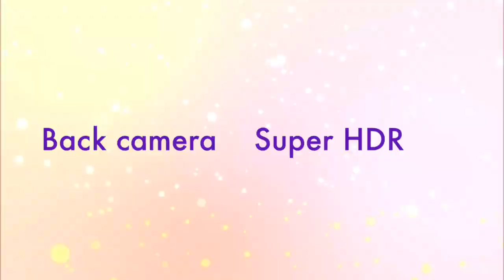New IPhone XS Max's Camera Quality | Cringey Pics Edition | Mizan Shah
Y'all misqin. Me buy new phone. It is the littest phone in the market and has the littest photo ability. Dayum